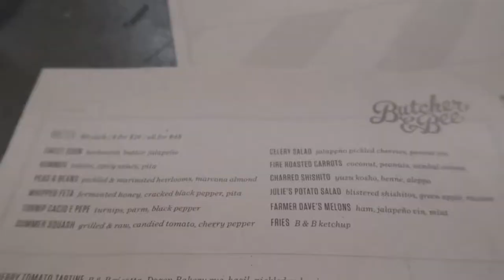Butcher And Bee - Top 100 Places in Nashville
Hip, happening sequel to the Charleston original with creative New American fare & house cocktails.  Excellent date spot located in East Nashville.